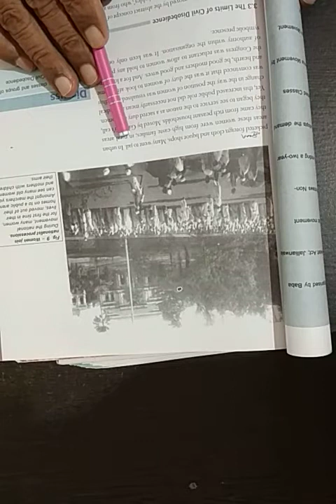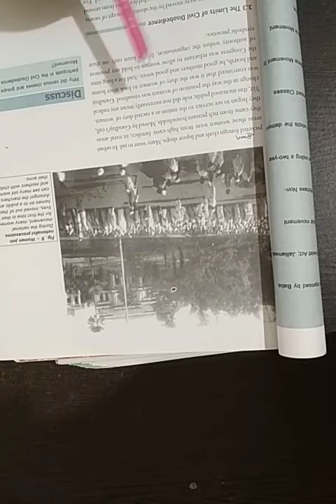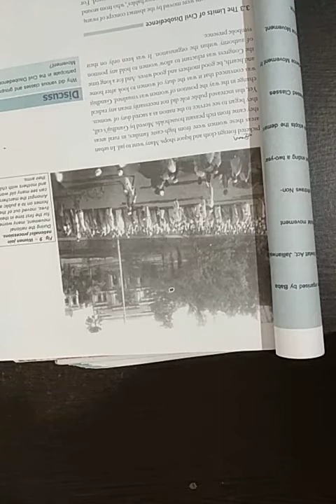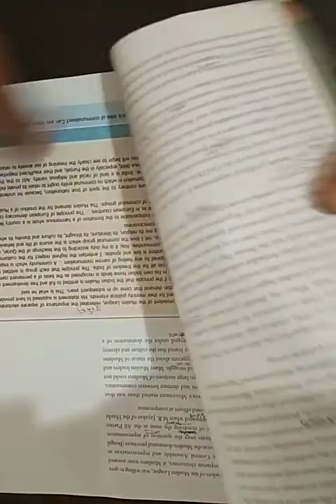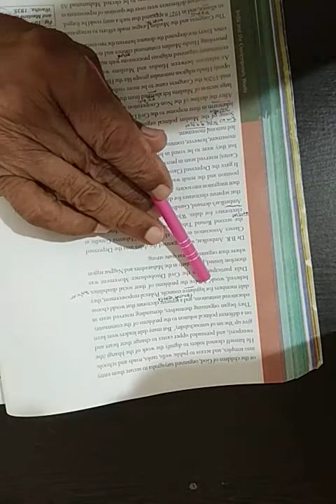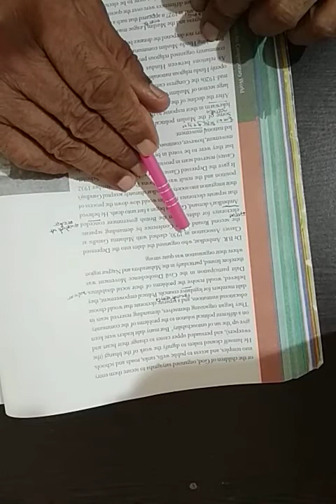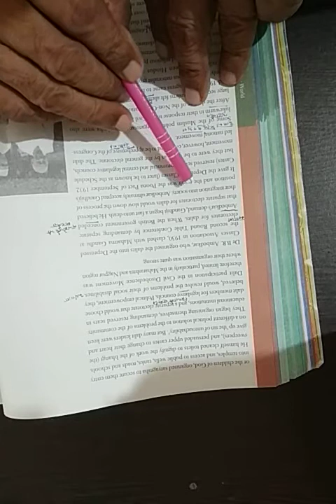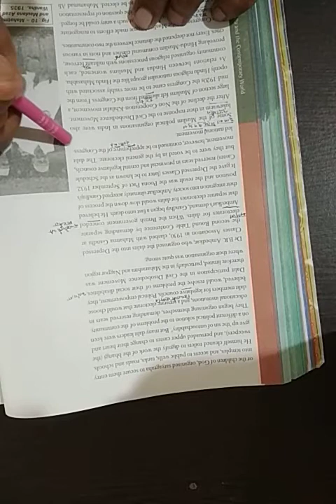Class 10 History How Participant Saw The Movement Part 4